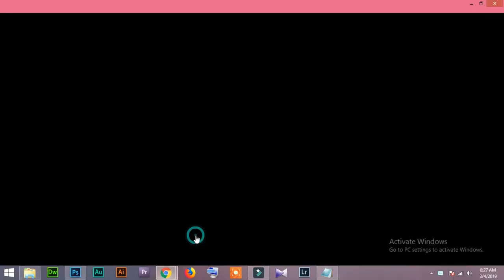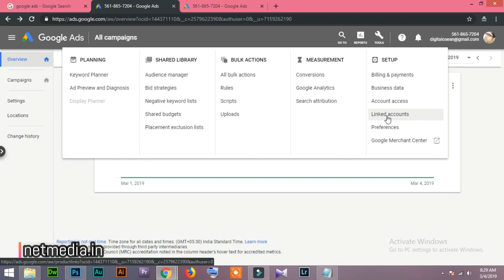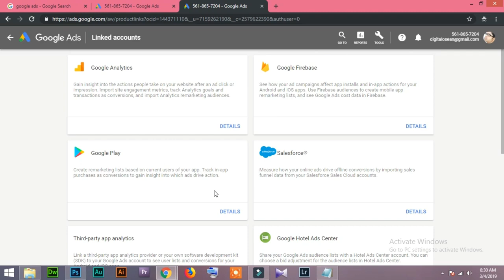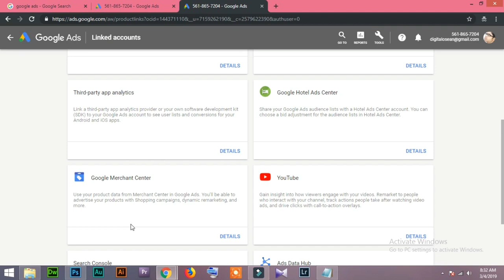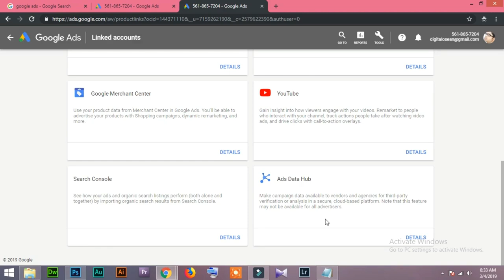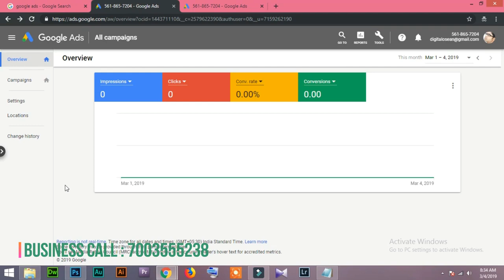12 Google Ads Tutorial in Hindi Google Ads Linked Accounts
12 Google Ads Tutorial in Hindi   Google Ads Linked Accounts